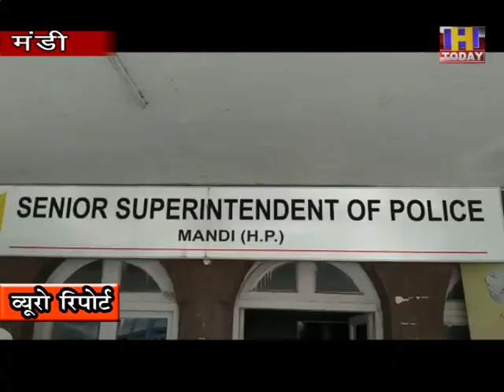जिला मंडी में पुलिस ने चिट्टे की बड़ी खेप बरामद की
जिला मंडी में पुलिस ने चिट्टे की बड़ी खेप बरामद की है। बल्ह पुलिस थाना की टीम ने चिट्टा तस्कर पर नकेल कसते हुए